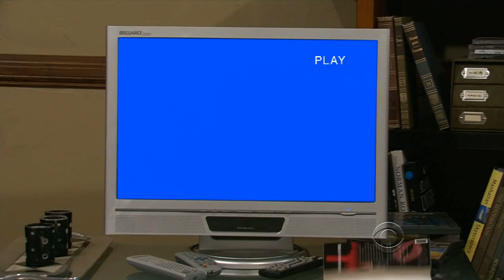How I met Your mother - Super trailer HD (Updated)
Hey "bros"!!
Here is Galactic President Superstar McAwesomeville!! And this is a super mega awersome Trailer on HOW I MET YOUR MOTHER (Season 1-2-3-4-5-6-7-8)
Of course, I made this video just for the fun, for all the fans of this amazing sitcom!

Enjoy and PLEASE. COMMENT!! I need advices!! ; )
(As usual, I used Sony Vegas)

              "Hakuna Matata" by Hal Leonard